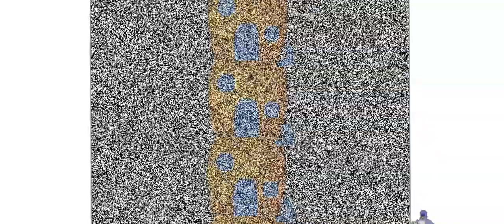MSAGENT Plays Talking Tom And Ben News - Episode 11 (SEASON 2 BEGGING)